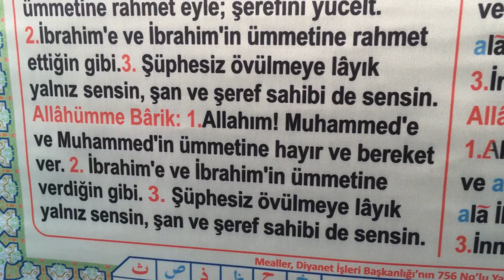Allahümme Barik Duası ve Anlamı (1:00 sn.)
Allahümme barik duası ve anlamı namazlarda son oturuşda ve yatsı namazı ile ikindi namazlarının ilk sünnetinde birinci oturuşda okunur